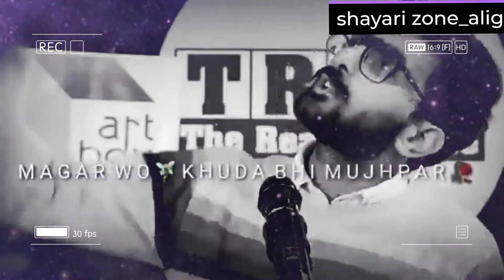whatsapp status shayari of vabby bhai edited by BR SHAYARI ADDA with music